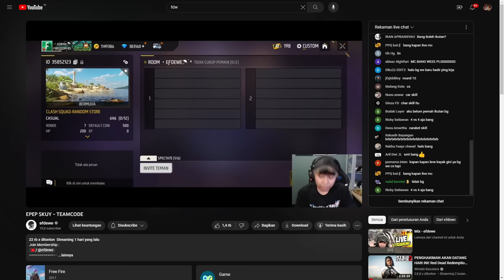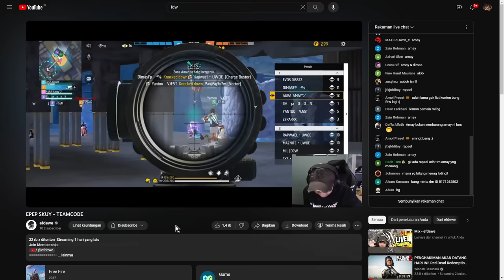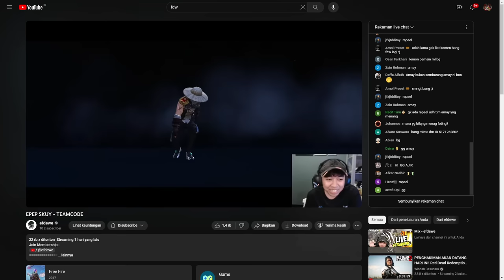AMAY MODE SERIUS ON🔥 Masuk FDW Streaming CR Malah Terbantai ??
FOLLOW SNACK VIDEO ORI AKU GAES

SUPPORT CHANNEL INI DENGAN CARA MENONTON SAMPAI HABIS 🥰🙏
TERIMA KASIH UNTUK KALIAN SEMOGA SEHAT SELALU 🥰🙏

Thanks !

Ada Akan Give Away Tiap Minggu Nya
Stayy In GT Gaming